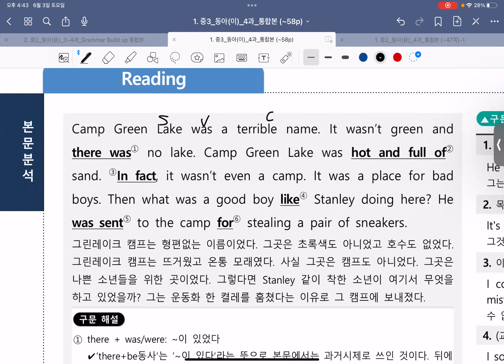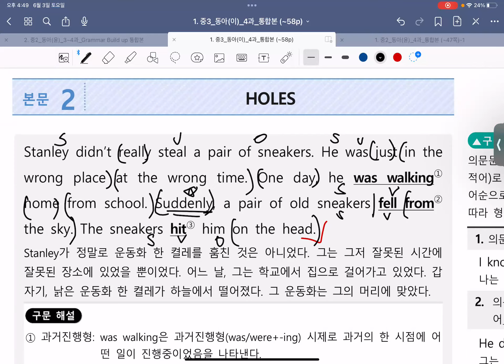230603_신일중3 내신 3회차_정은T